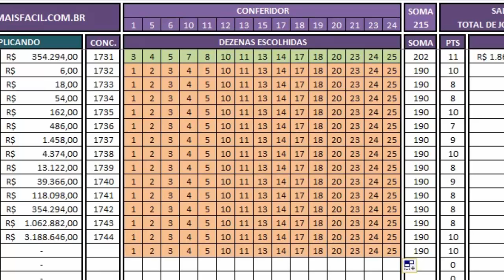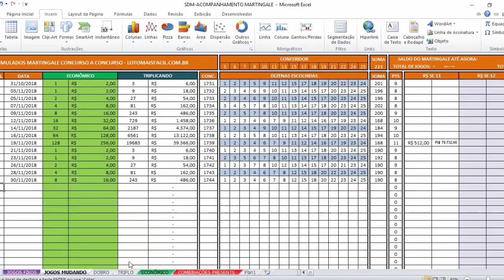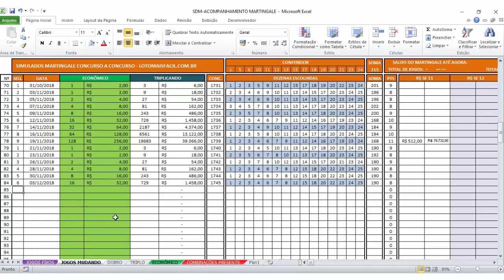😵 Martingale Lotofácil 1745 | Acumulada de novo...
Lotofácil acumulada e a gente concorrendo com cartão repetido heim... Já pensou pensar tudo de uma vez em 15 pontos? O Brasil ficaria em choque!! Seguimos com o plano pessoal...